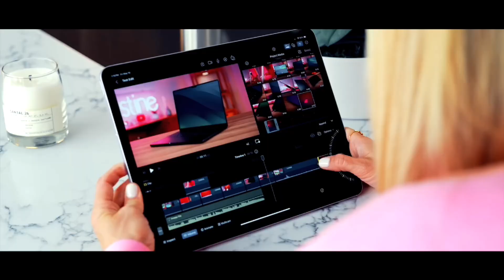Tape Nerd - Tech Tantrum (iJustine Diss Track) | Official Music Video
🎤💻 Tech Tantrum is here! A hard-hitting diss track taking aim at the tech queen herself—iJustine. Buckle up as we drop bars about all things tech, YouTube fame, and the digital world. If you're a fan of gadgets and good roasts, this one's for you! 👾🔥

Watch the full music video to see if iJustine can handle the heat. Are you Team Tantrum or Team iJustine?